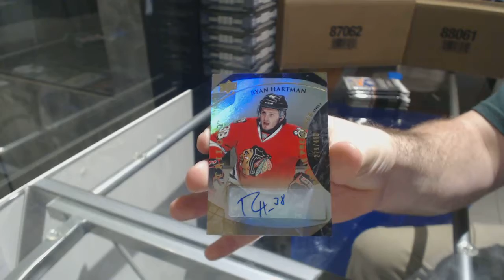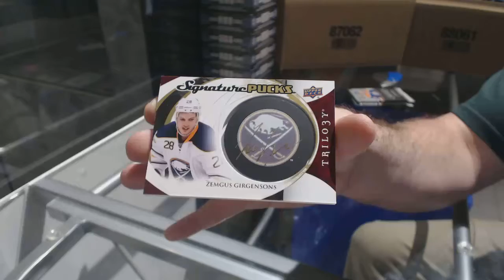Frog2097's 15-16 Upper Deck Trilogy Hockey Box Break